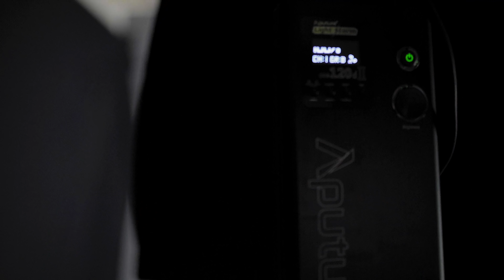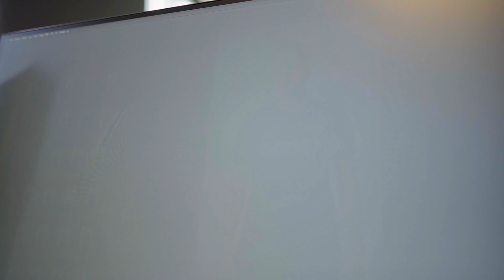Behind the Scenes: PHOTOSHOOT FOR CAPGEMINI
We did a fun video about our newest member of the family, Capgemini.

Watch the guys at the photoshoot with their new jerseys, and watch gade own bots with the new logo on his shoulder ;)